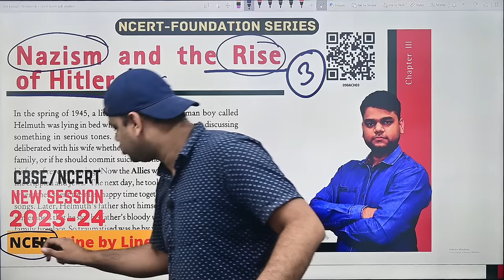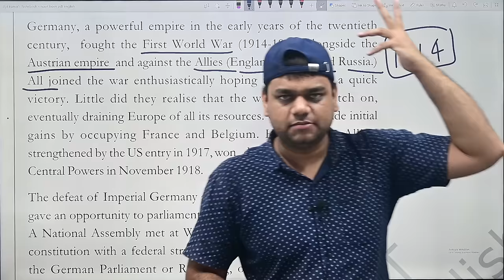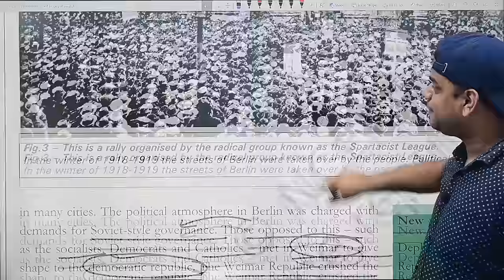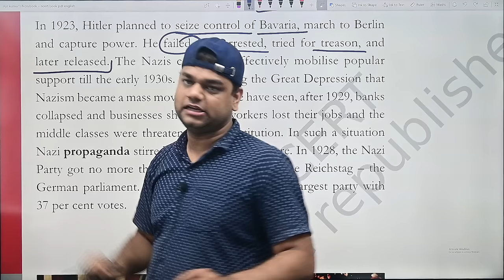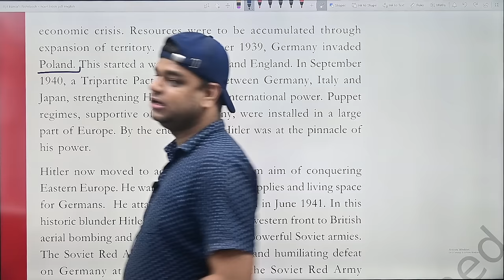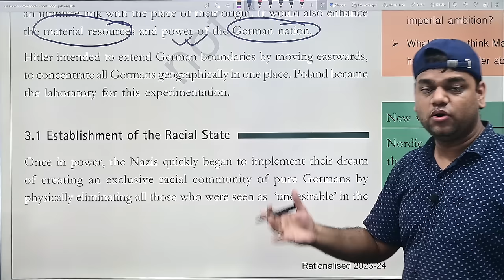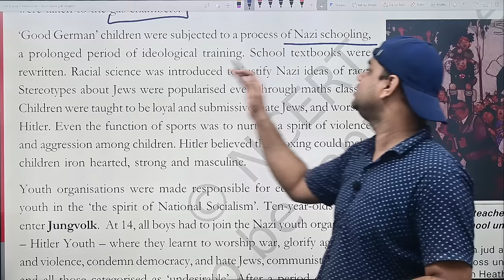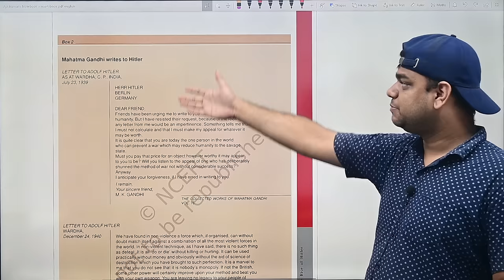Nazism and The Rise of Hitler - Class 9 History Chapter 3 [Full Chapter]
in this video we are studying class 9 history chapter 3 Nazism and The Rise of Hitler.